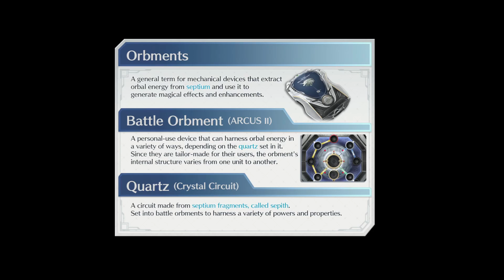The Spring of Youth | Let's Play Trails of Cold Steel 3 [Blind][Difficulty Mod][Nightmare] | Part 2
Hello everyone and welcome back to Let's Play The Legend of Heroes: Trails of Cold Steel 3! This time we begin the game for real and learn about what Rean has gotten up to in the time since Cold Steel 2's end.